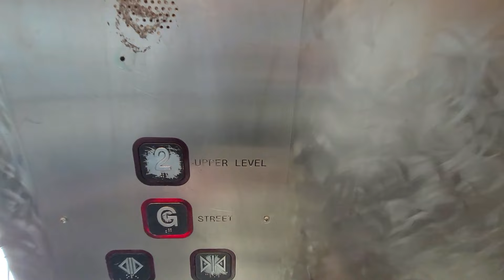East Entrance Elcor Elevator at Belvedere LRT Station, Edmonton, AB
Here is another average transit station elevator.

Capacity: 1160Kg or 16 Persons
Floors Served: G, 2
Filmed: November 3, 2024